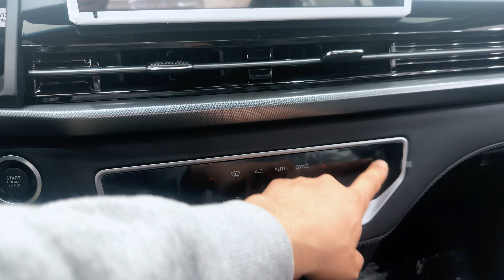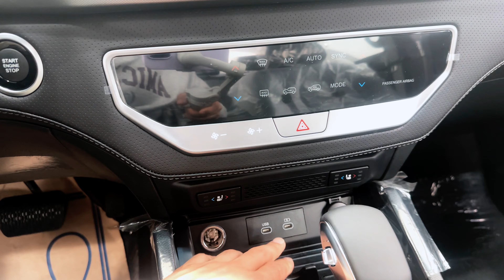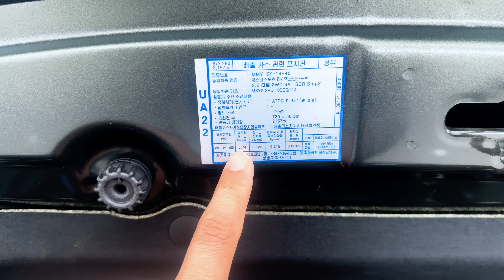Ssangyong SPORT! PickUp!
Assalomu Alaykum! Azizlar, Sizlar uchun kichkina obzor tayyorladik, lekin ko'rsatadigan moshinamiz kichik emas! Fikringizni komentariyada qoldiring! Omad hamroh bo'lsin!